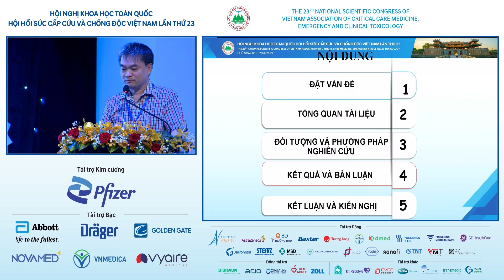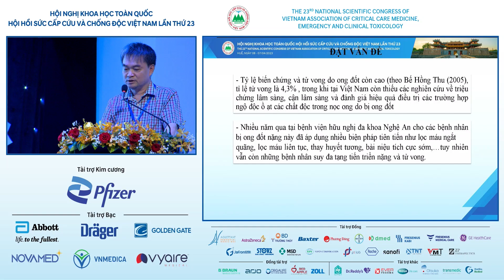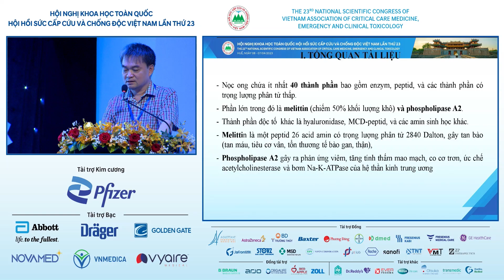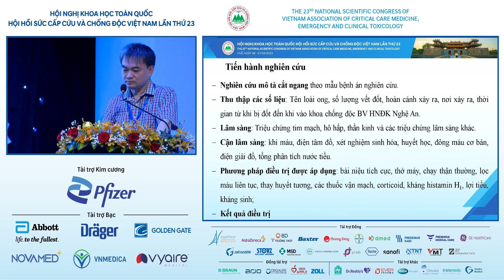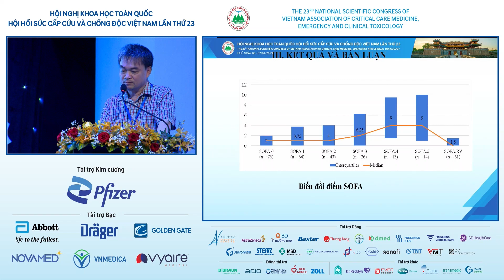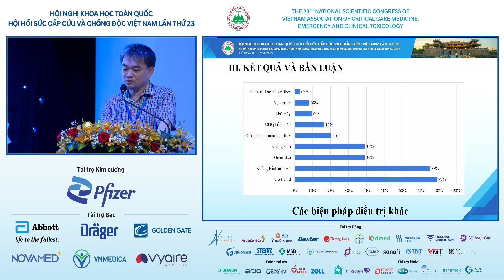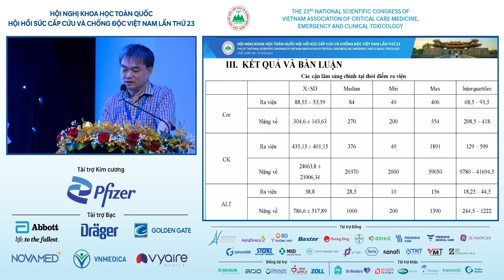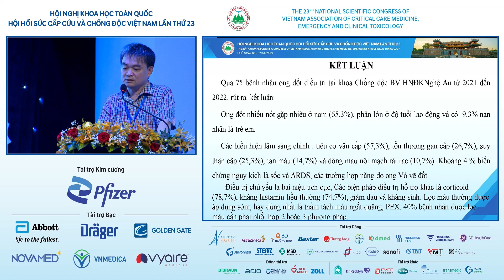TS.BS. Nguyễn Đức Phúc - Phiên Hồi sức thần kinh – Chống độc – Ngoại khoa - Hội nghị HSCCCĐ VN 2023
Đặc điểm lâm sàng, cận lâm sàng và hiệu quả điều trị bệnh nhân bị ong đốt
tại Bệnh viện Hữu nghị Đa khoa Nghệ An
TS.BS. Nguyễn Đức Phúc - Bệnh viện Hữu nghị Đa khoa Nghệ An
Địa điểm: Khách sạn White Lotus Huế